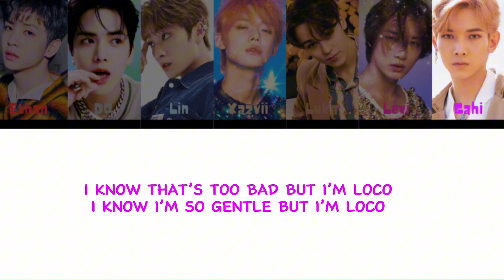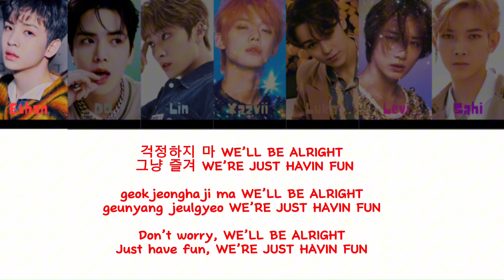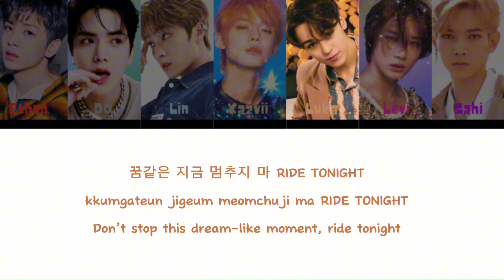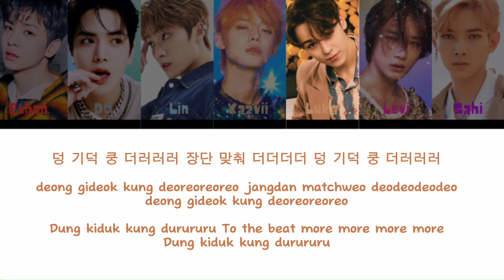Floral (플로랄) ‘Vamos” Color Coded Lyrics Han/Rom/Eng